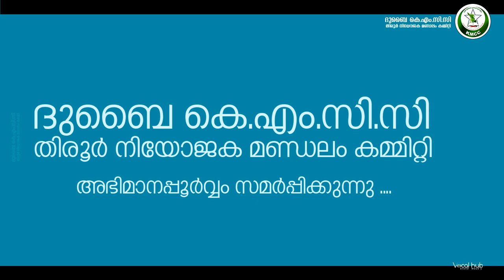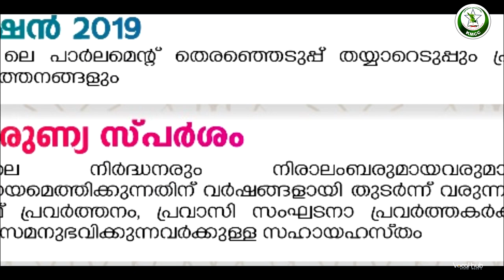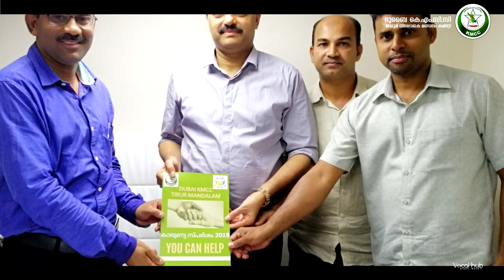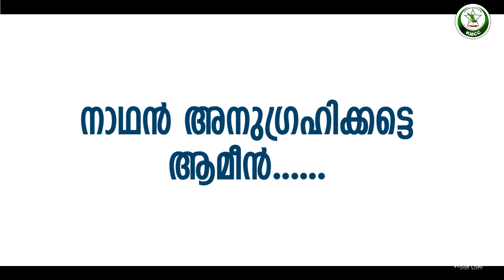Dubai Kmcc Tirur Mandalam l Tirur Fest 2022 l Kurukkoli Moideen MLA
ദുബൈ കെഎംസിസി തിരൂർ മണ്ഡലം കമ്മിറ്റിയുടെ 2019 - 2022 പ്രവർത്തനങ്ങൾ ഒരു വീഡിയോ രൂപത്തിൽ നിങ്ങളുടെ മുന്നിൽ സമർപ്പിക്കുന്നു..